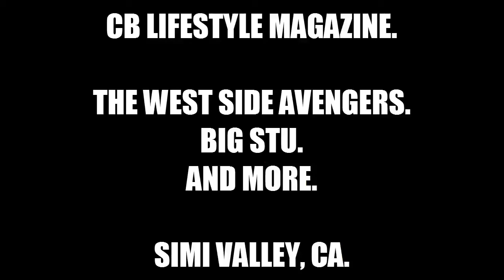CB LIFESTYLE MAGAZINE: The West Side Avengers AND MORE Do Simi Valley!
Big Stu Invites The West Side Avengers, AND MORE  To a Simi Valley, CA Open Mic Hip Hop extravaganza. BDYSU? NO SLEEP TILL CREAM!

UnderEarth Rap.